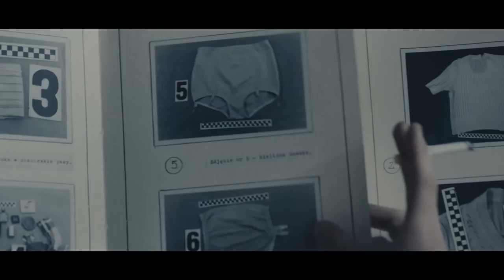Jestem mordercą - zwiastun pl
Thriller inspirowany prawdziwymi wydarzeniami z początku lat 70-tych. Główny bohater filmu, Janusz Jasiński, jest młodym porucznikiem milicji. Po kolejnych niepowodzeniach śledztwa w sprawie brutalnych zabójstw kobiet, zostaje mianowany nowym szefem grupy dochodzeniowej. Stara się zrobić wszystko, by wykorzystać życiową szansę i złapać seryjnego mordercę. Jak wiele będzie w stanie poświęcić dla śledztwa?